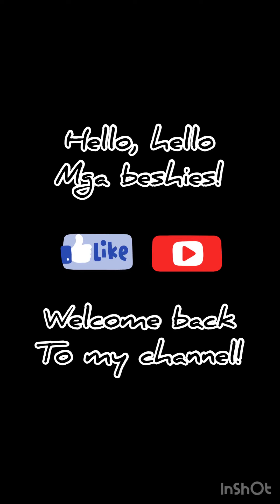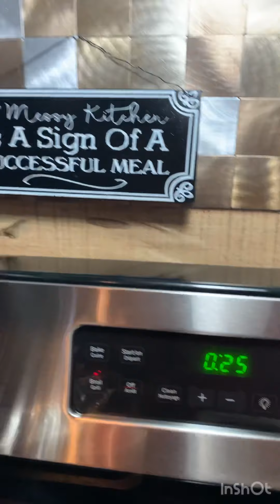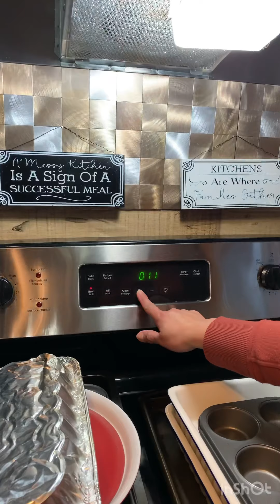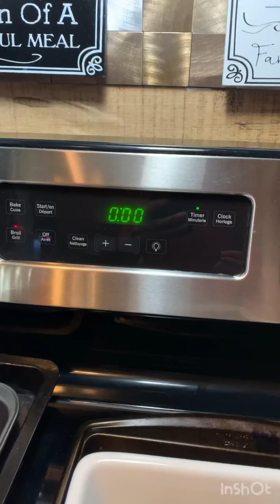Bagnet/Litson Kawali in oven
Reupload, please so watch again! Patamsak at padikit ulit mga beshies! Love u all! Blessings upon blessings to all!🙏